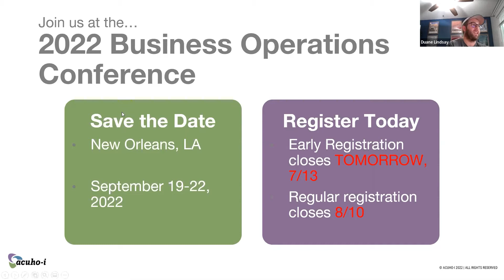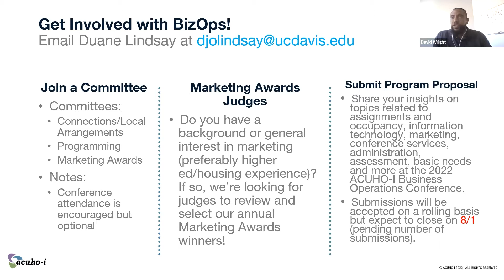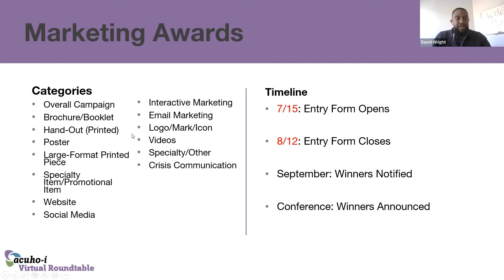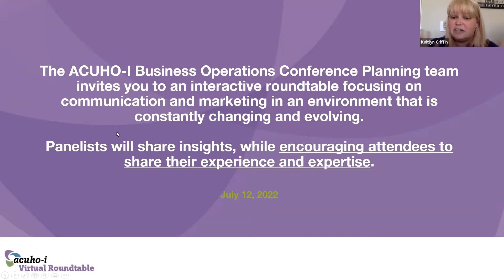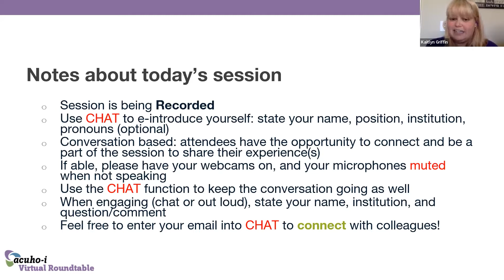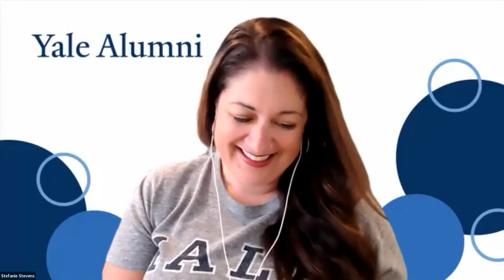Communications & Marketing in an Evolving Market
The ACUHO-I Business Operations Conference Planning team hosts an interactive roundtable focusing on communication and marketing in an environment that is constantly changing and evolving. Panelists share insights, and attendees share their experience and expertise.